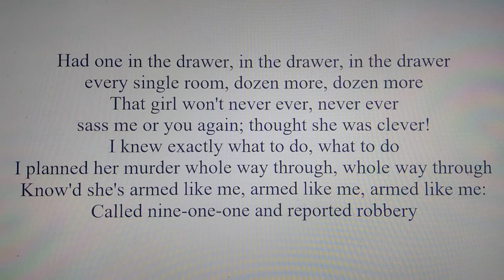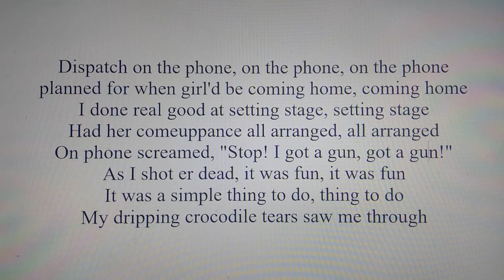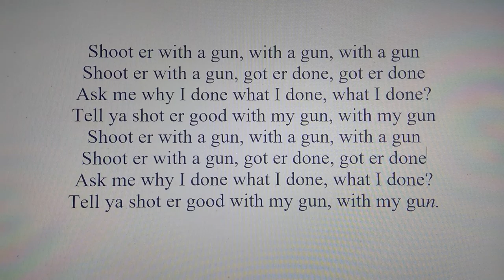Guns In My Drawers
A song for all the rootin'-tootin' killer cowboys with guns in their drawers.